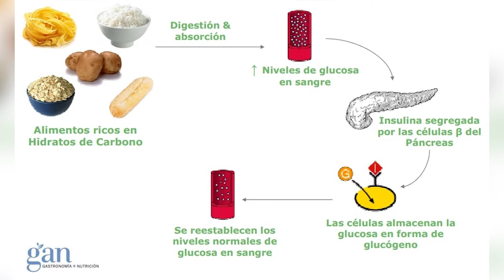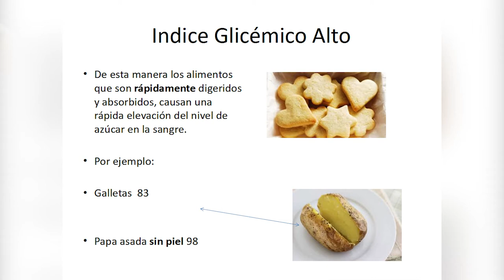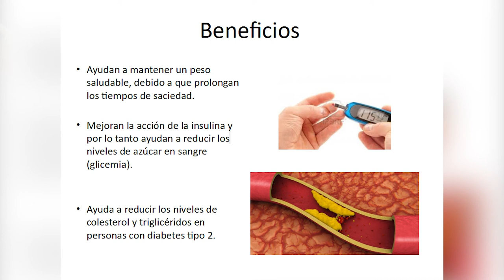POR TU SALUD 07 DICIEMBRE